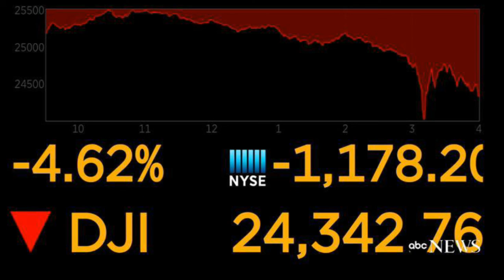1010 WINS 4pm Update Dow Jones Drops 1,175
Here is how 1010 WINS in New York covered the single worse loss day for the Dow Jones Industrial Average